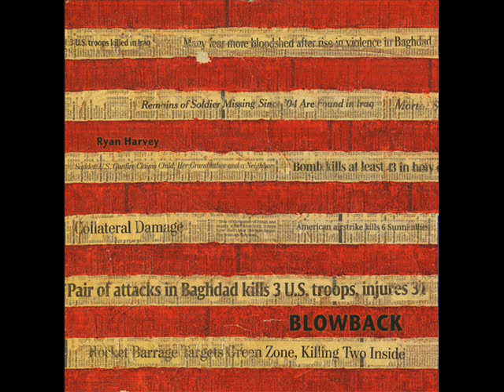Ryan Harvey - The Slave Boat and the Merchant Ship